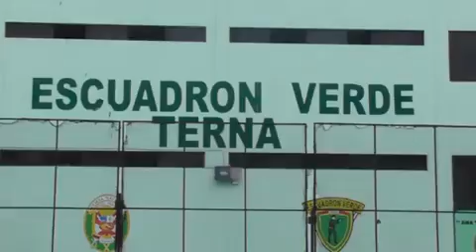INCAUTAN 182 EQUIPOS REPORTADOS COMO ROBADOS EN EL CERCADO